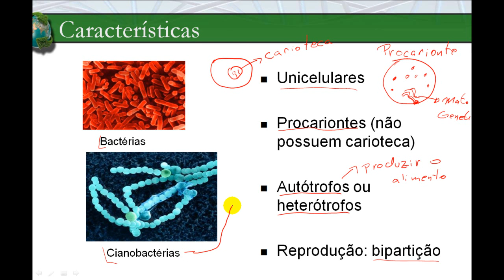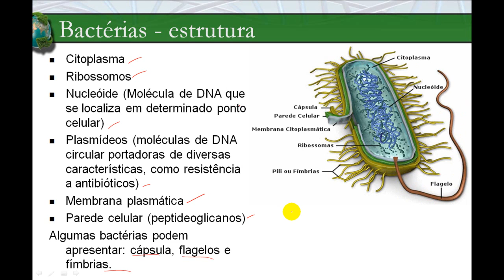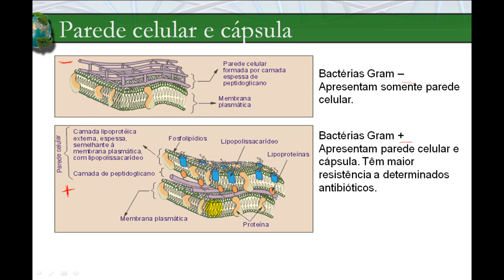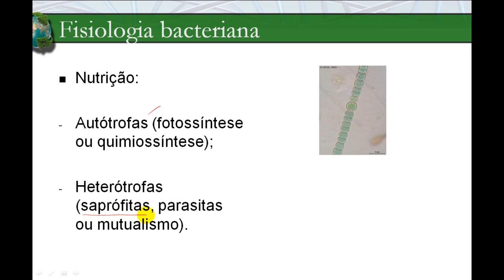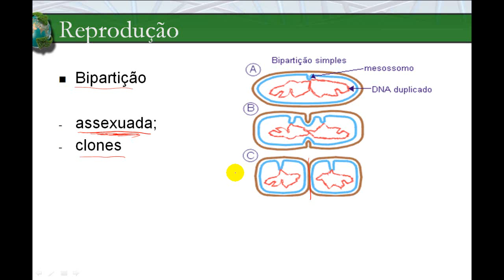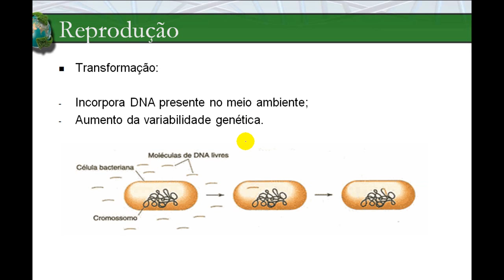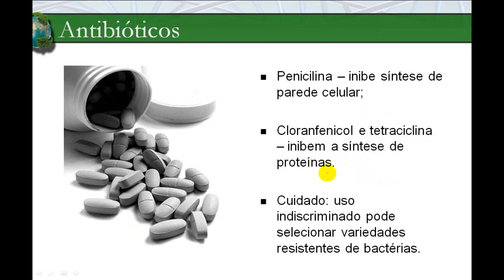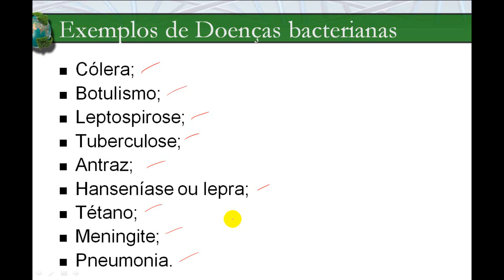Reino Monera – as bactérias e cianobactérias – características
O Reino Monera é o reino das bactérias. Esses seres vivos são procariontes, unicelulares e há tanto exemplos de bactérias autótrofas quanto heterótrofas.
Vamos ver nessa aula suas principais características, suas principais estruturas bem com como sua importância ecológica.